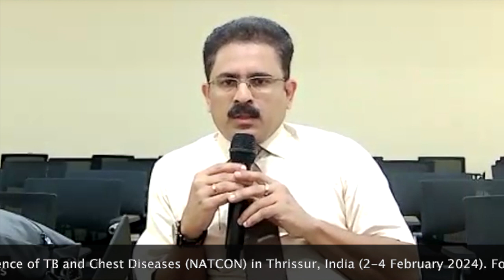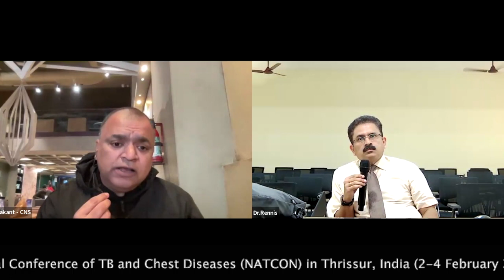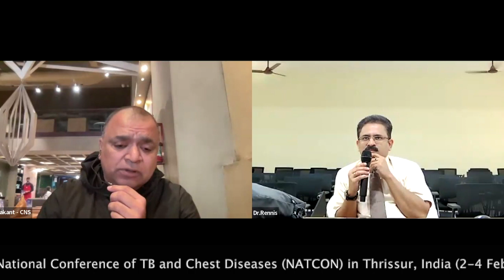If Indians can reach moon why cannot we reach the unreached people with full cascade of TB services?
If Indians can reach moon why cannot we reach the unreached people in the communities with full cascade of TB services | Dr RENNIS DAVIS KIZHAKKEPEEDIKA, President of Association of Pulmonologists of Thrissur; Professor and Head, Pulmonary Medicine Dept and Vice Principal, Amala Institute of Medical Sciences; and part of lead organising committee of 78th National Conference of TB and Chest Diseases (NATCON, 2-4 February 2024 in Thrissur) was on the panel of EndTB Dialogues.

For more information on NATCON in Thrissur (2-4 February 2024) please